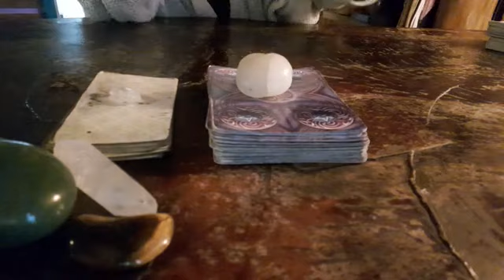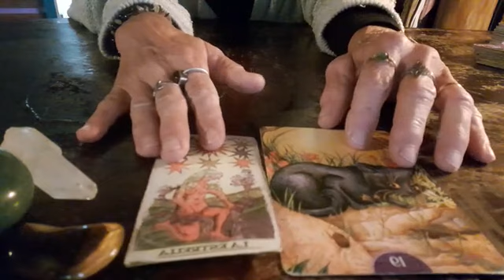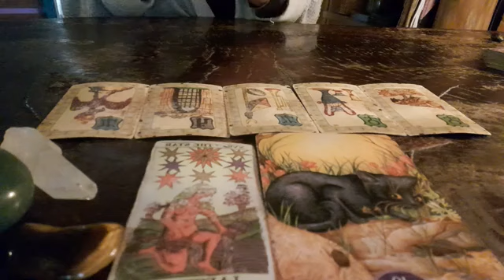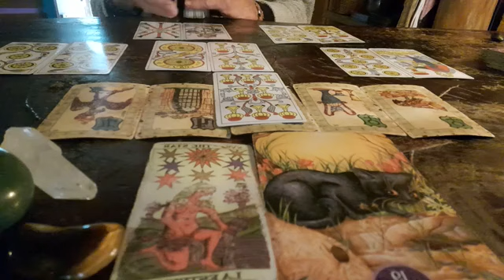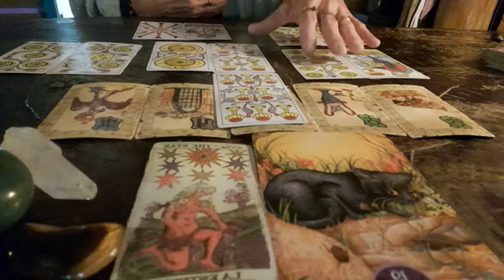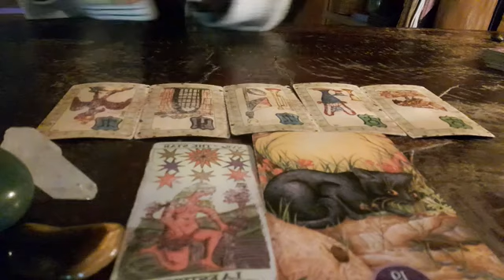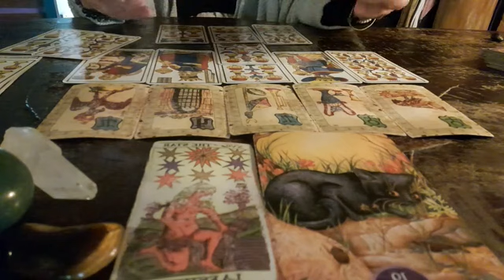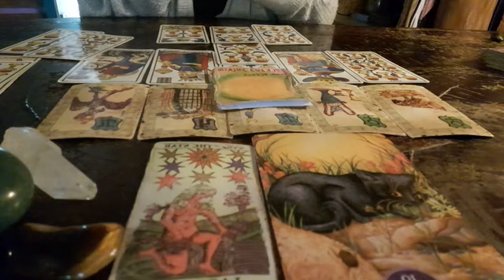Virgo♍️ septiembre 2024 Fe en tu instinto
Energías generales para virgo♍️ sol, luna y ascendente, septiembre 2024
Completa estas energías con el video del colectivo de septiembre